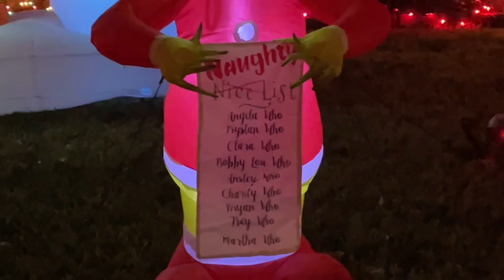Christmas lights in USA neighborhood in Texas